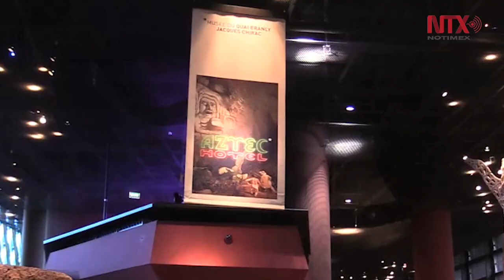Exposición en Paris retrata "Maya-manía" de años veinte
"Aztec hotel", en el Museo del Quai Branly de Paris exhibe piezas inspiradas en el estilo, la arquitectura y la civilización maya